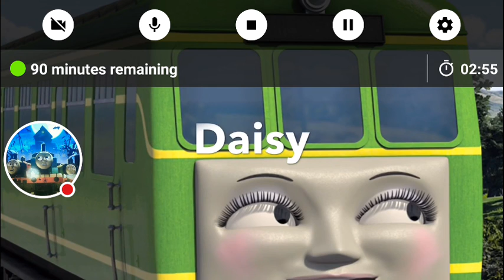My Reaction to William Milne's 5facts #2: Daisy